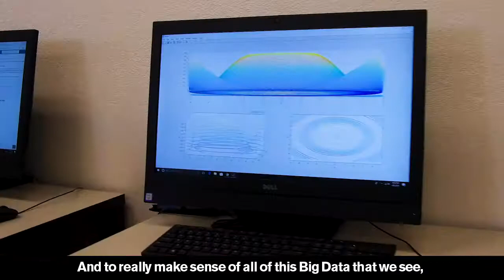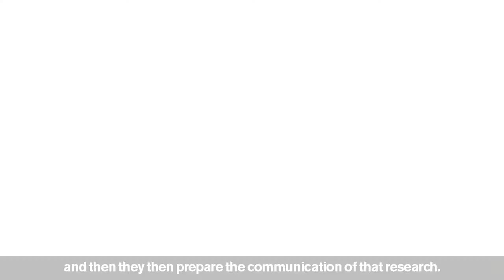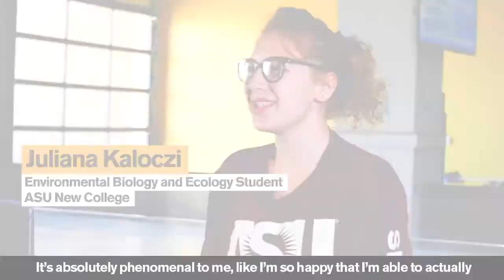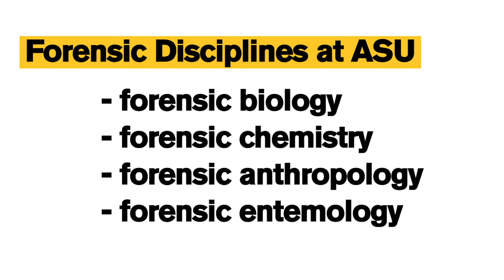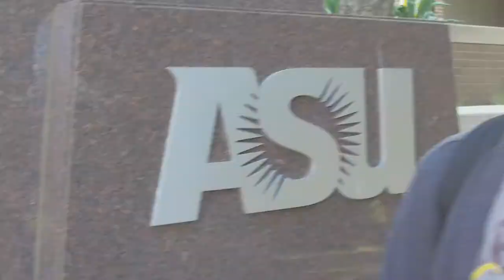The School of Mathematical and Natural Sciences at ASU New College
In the School of Mathematical and Natural Sciences, students have a variety of opportunities available for them to grow as young professionals. In this video, you'll learn about unique research opportunities, access to internships, and the ability to learn first-hand from experts in their field.

Find out how the School of Mathematical and Natural Sciences can help you reach your goals, and prepare you to be a competitive candidate for the workforce or graduate school.